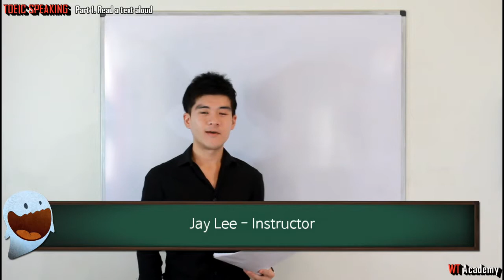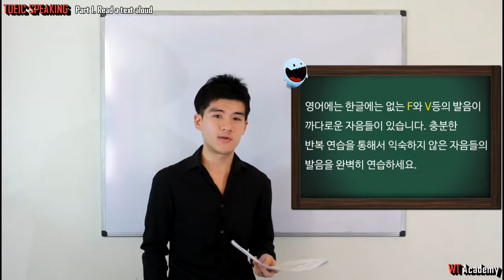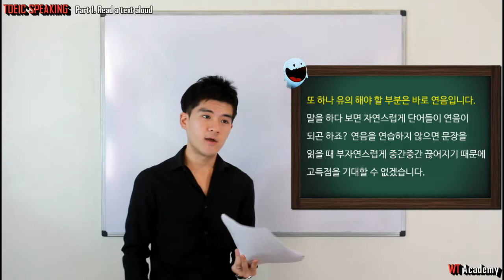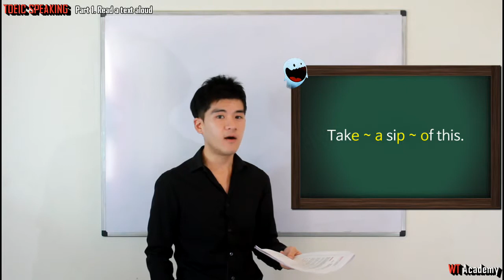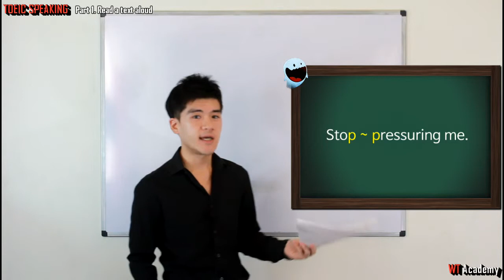귀신영어 토익스피킹 무료인강 Part1 공략포인트 1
더 많은 토익스피킹에 대한 기출문제와 정보는,